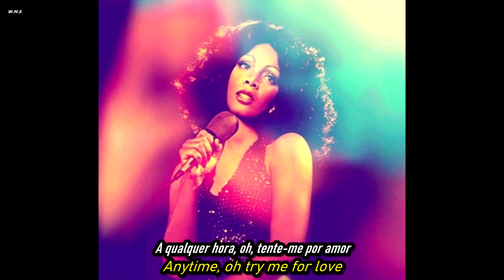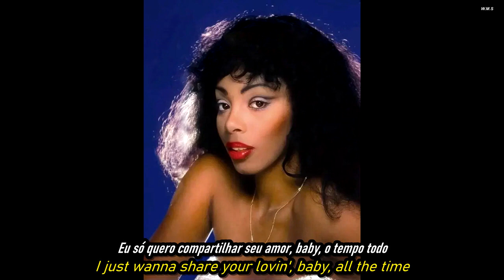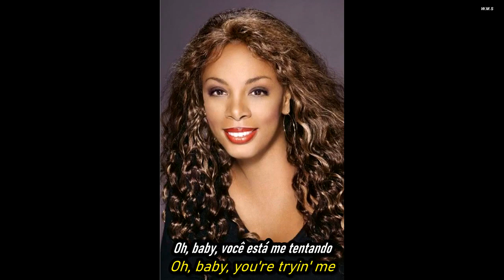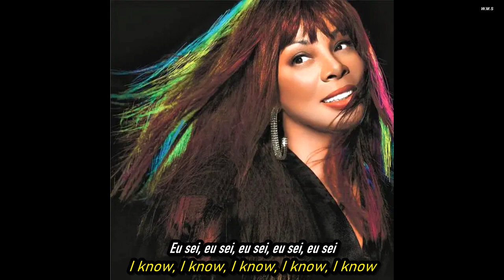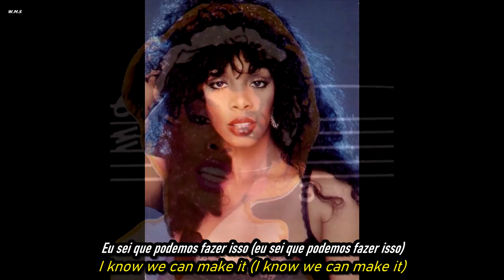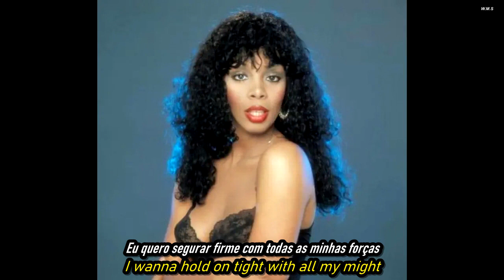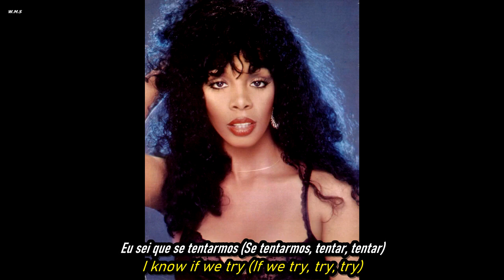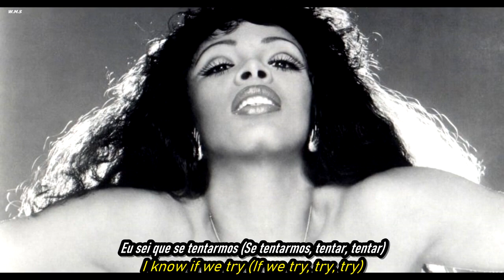Donna Summer -Try Me, I Know We Can Make It (18 min).HD.Foto Video.(Portugues-English Sub)